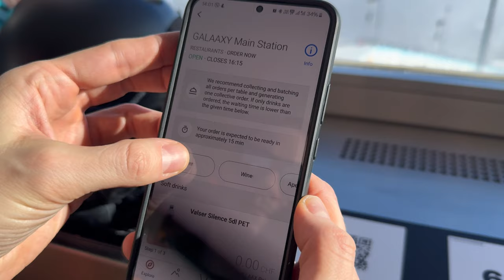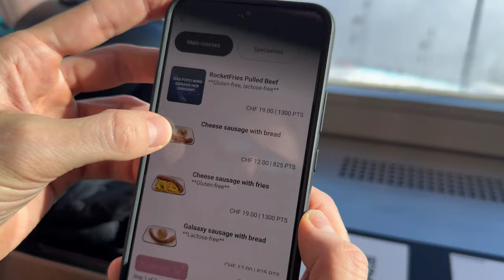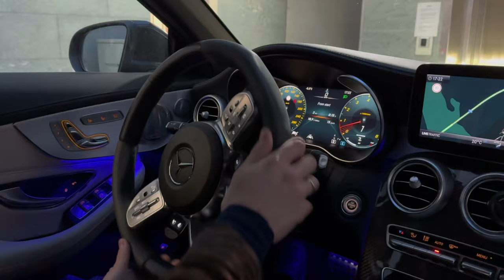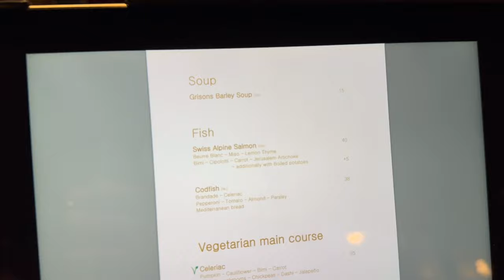MUST VISIT SKI RESORT in Switzerland. Ski pass prices, restaurants, hotel. Laax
Discover the most affordable ski resort in Switzerland that you won't want to miss! Located in the Swiss Alps, this ski resort offers breathtaking views and prime skiing conditions at an unbeatable price.

In this video, I'll take you through the top attractions and amenities at this must-visit ski resort. Plus, we'll give you an inside look at the projected prices for 2024 so you can start planning your budget-friendly ski trip now. Don't miss out on the best skiing experience in Switzerland!

00:00
00:20 Swiss alps
01:20 Prices in a restaurant in a mountains
03:00 About Laax open 2024
07:00 Hotel in Alps
07:20 Exclusive Dinner in Swiss restaurant
10:00 Bar in Swiss Alps

My Inst: Regina__By